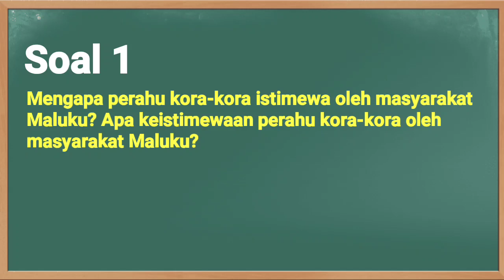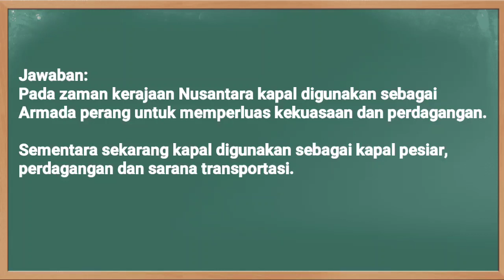Kunci Jawaban TVRI Kelas 4-5-6 SD Selasa 27 Oktober 2020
Soal dan Kunci Jawaban TVRI Hari Ini Kelas 4-6 SD Selasa 27 Oktober 2020 materi Perahu Kora-Kora